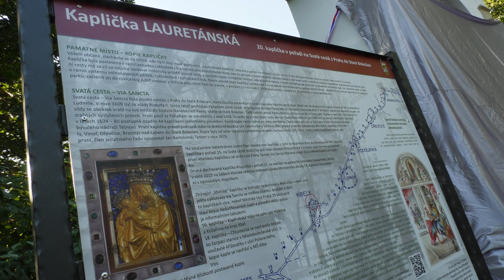KBELY TV - Kbelské posvícení 2024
Krátká reportáž z kbelského posvícení. Letos s důrazem na životy našich prababiček.